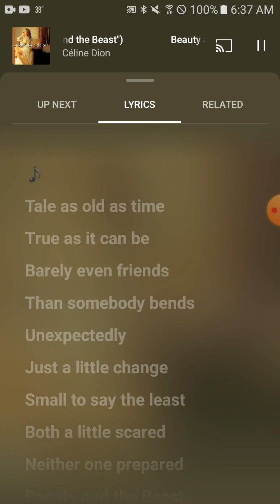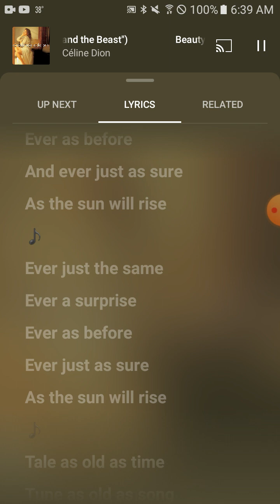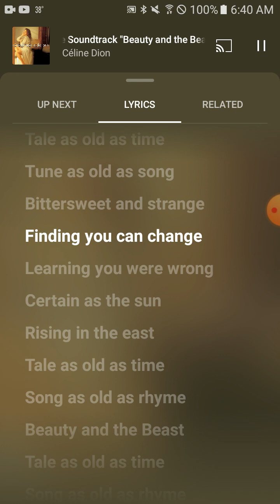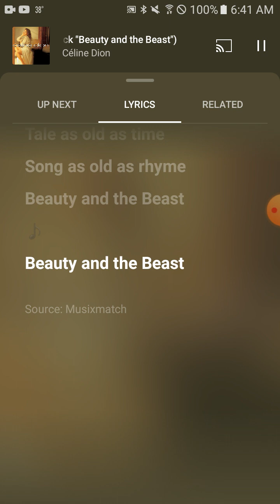Cèline Dion - Beauty & the Beast ft. Peabo Bryson (Lyrics) (Off the Air)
Wow Nice Great Job 👍